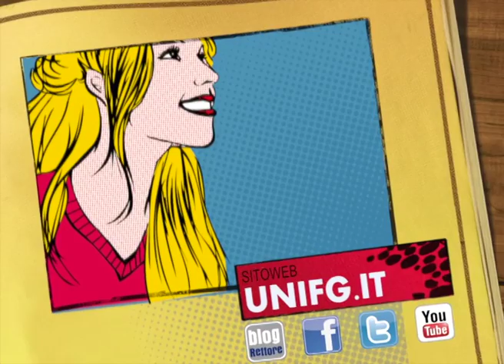Unifg - Campagna di Comunicazione a.a. 2013/2014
Uni(que)versity: "L'Università degli Studi di Foggia è uno dei più giovani e dinamici Atenei italiani con 31 Corsi di Laurea, numerosi master corsi di specializzazione, dottorati di ricerca che concorrono a una formazione multidisciplinare di qualità, con progetti di ricerca innovativi, numerose opportunità di studiare all'estero e servizi personalizzati costruiti per venire incontro alle tue esigenze. Nella comunità universitaria Unifg ogni studente è unico... unico come il tuo futuro."